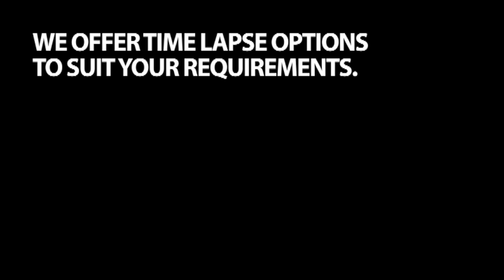Timelapse Reel Logic Films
Logic Films offer advanced time lapse solutions for commercial or industrial presentation.